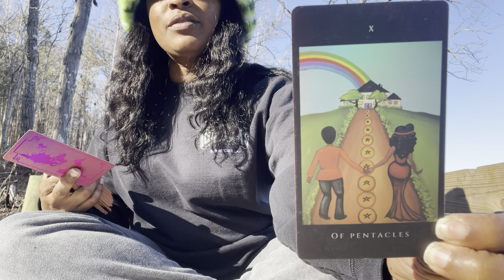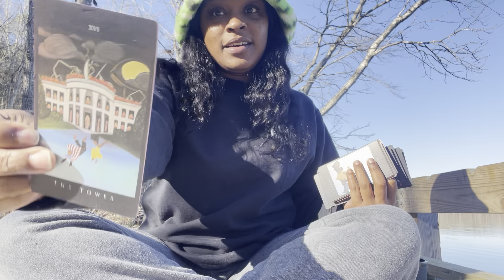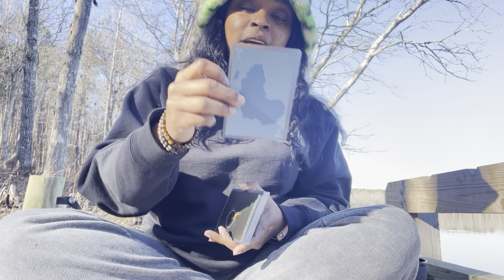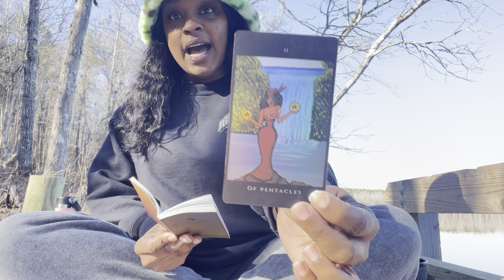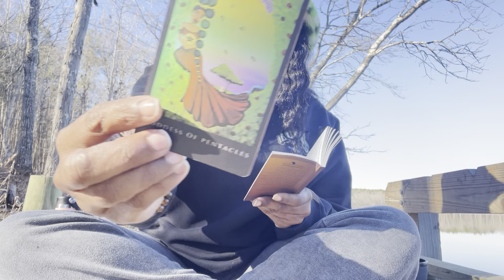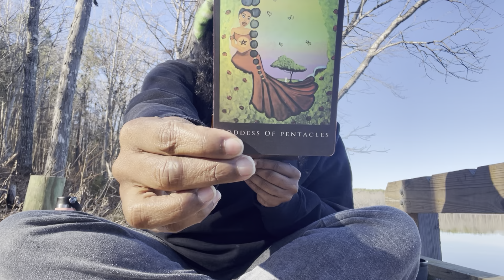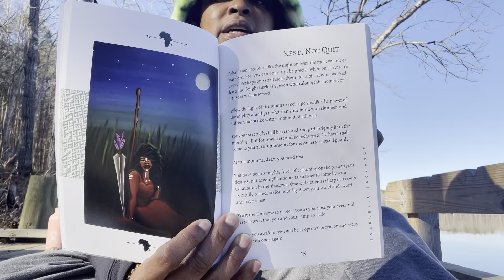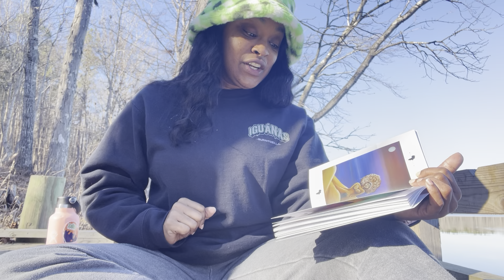When the Sun ☀️ comes out after the Storm | Tarot by the Lake | December 14, 2023